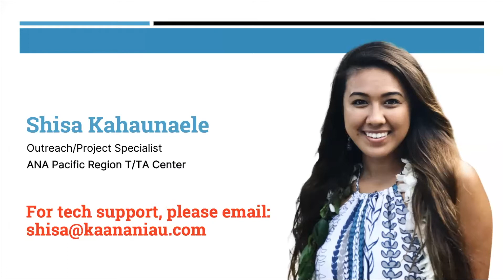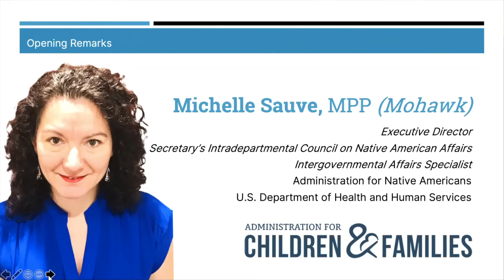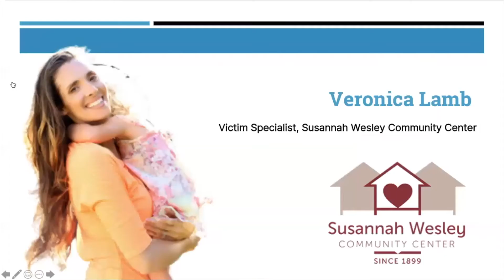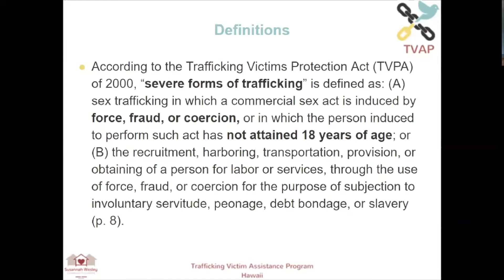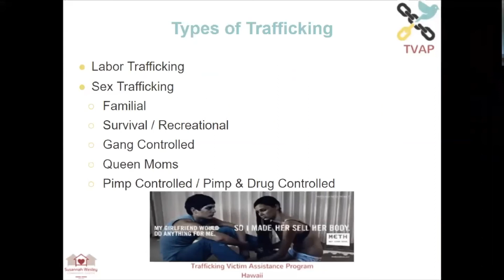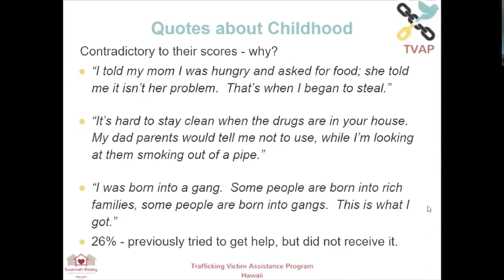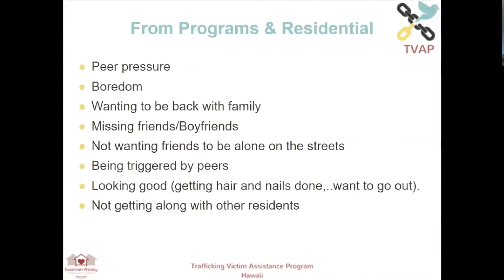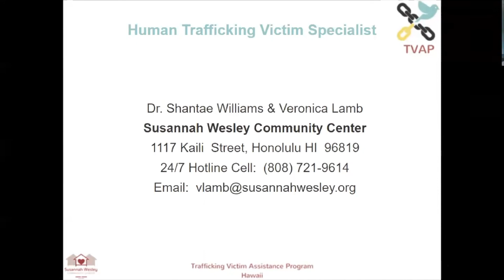Webinar: Walking Together - Fighting Human Trafficking in a Small Community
The Susannah Wesley Community Center has worked hand-in-hand with their island community to break down and address the effects of human trafficking and build up those who have survived it. Learn how  you can help your community to nurture survivors and heal from within.